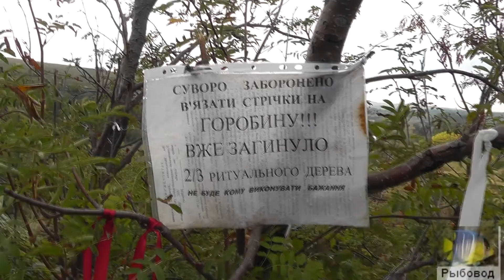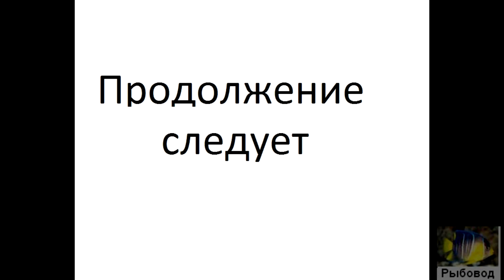Поход с рыбалкой по реке Ингул часть 1 !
Этот поход проходил по реке Ингул, В походе мы были 4 дня и в основном занимались рыбной ловлей.